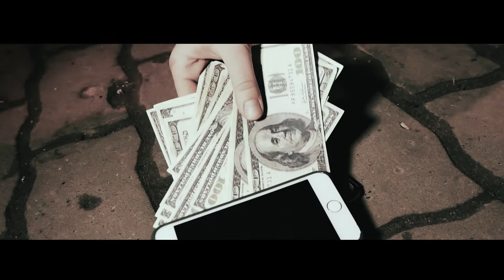Ice HesH - Getting wild (prod. theskybeats)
prod. theskybeats